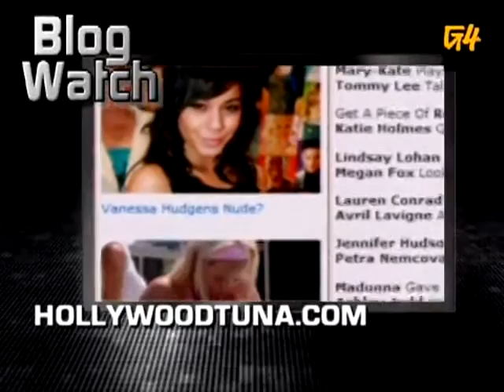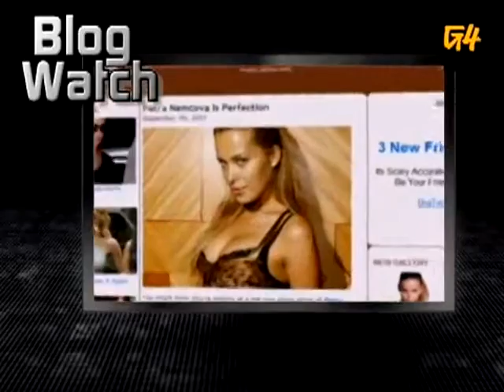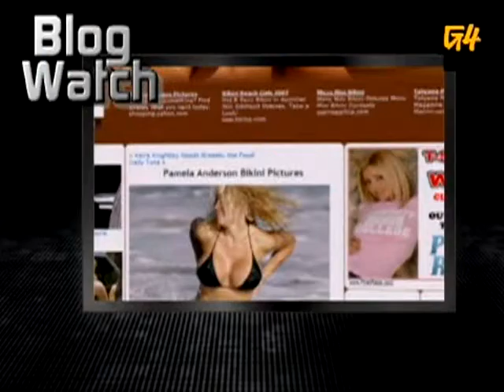Attack Of The Show! - BlogWatch: Hollywood Tuna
Kevin and Olivia talks to Daryl, expert on Hollywood hotties